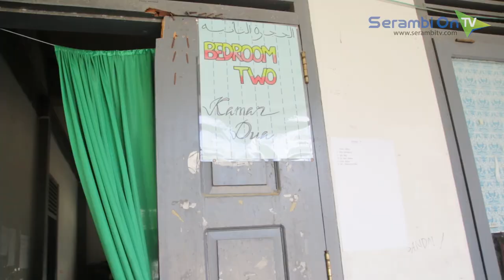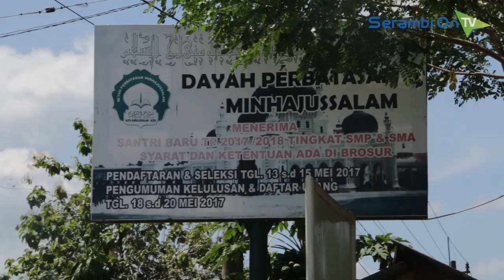Plafon Dayah Bantuan Tsunami Runtuh, Timpa Santri Sedang Tidur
SERAMBITV.COM, SUBULUSSALAM – Plafon ruang asrama Dayah Peratasan Minhajussalam, Desa Kampung Baru, Kecamatan Penanggalan, Kota Subulussalam runtuh, Rabu (4/7/2018). Akibatnya, sebanyak 13 dari 31 santriwati yang tengah tertidur tertimpa hingga mengalami trauma.

Peristiwa runtuhnya plafon asrama putri terjadi dinihari tadi. Saat itu, para santriwati baru tidur sekitar satu jam. Tiba-tiba, beberapa santri terbangun karena mendengar suara berderak dan sebagian berhasil lari ke luar ruangan.

Pantauan SerambiTV.com, kondisi ruang asrama putri dayah Minhajussalam masih berantakan. Plafon yang terbuat dari gypsum runtuh total termasuk ring penyangga. Bangunan asrama dayah Minhajussalam Subulussalam ini sudah berusia sekitar sepuluh tahun. Semua bangunan lama menggunakan plafon dari gypsum.